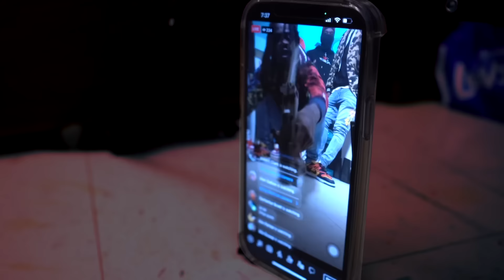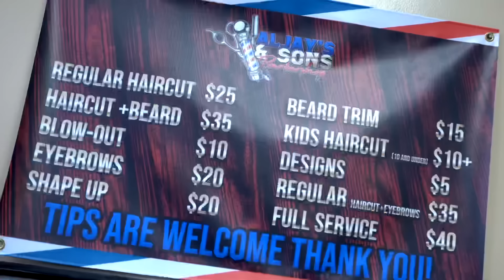SleazyWorld Go - Sleaz Walking/Being Honest Remix ( Official Music Video ) EditedBy: DotShotItFilmz